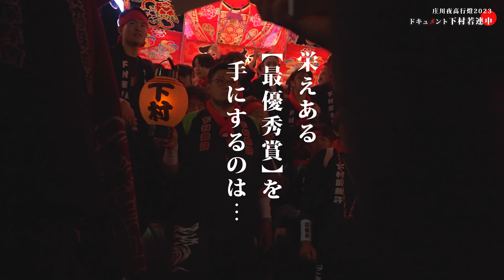【ドキュメント下村若連中 - 第６弾 行燈コンクール】砺波市 庄川観光祭2023 - [富山のお祭り4K映像]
富山県砺波市で６月に毎年開催される庄川観光祭！
今年は『下村若連中』の皆様といっしょにドキュメンタリー動画をつくらせていただきました！
当日１日目（６月３日）の【行燈コンクール】のパフォーマンス披露から、結果発表まで（２０：４０～２１：３５）になります。

庄川観光祭（しょうがわかんこうさい）は富山県砺波市庄川町（旧 東礪波郡庄川町）の市街地にて、毎年6月第一土曜・日曜日の2日間に渡って行なわれるお祭りです。

庄川観光祭は近隣の4ヶ村が1952年（昭和27年）6月1日に合併し庄川町となり、一周年を迎えた記念として1953年（昭和28年）より庄川町観光祭として始められた祭りで、庄川峡花火大会と夜高行燈を練り回す庄川夜高行燈をメイン行事としてさまざまなイベントが行われています。
1日目は紅鱒放流つかみ取り、市街地の横を流れる庄川の舟戸橋付近にて花火大会、夜高行燈の街練り、並びに行燈コンクール、その後【合せ（あわせ）】と呼ばれる行燈同士のぶつけ合い（喧嘩行燈）が行なわれる。2日目は天正いなほ太鼓街流し、庄川音頭街流しやヨサコイとなみin庄川観光祭、並びに初日と同じく夜高行燈街練り並びに合せが行なわれています。